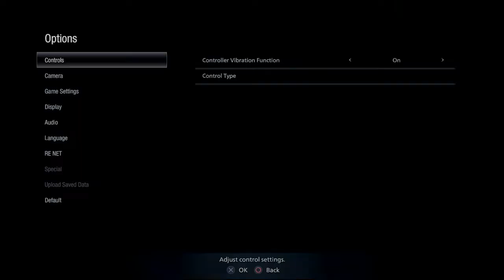Resident Evil Village Playthrough Part 8: WHAT THE HELL IS THAT